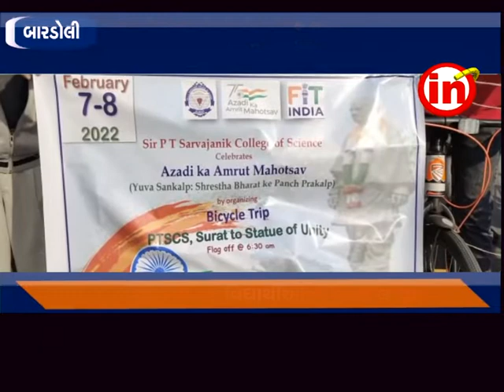બારડોલી : સુરતની પી.ટી સાર્વજનિક કૉલેજ ઓફ સાયન્સનાં 21 વિદ્યાર્થી ઓની સાયકલ યાત્રા